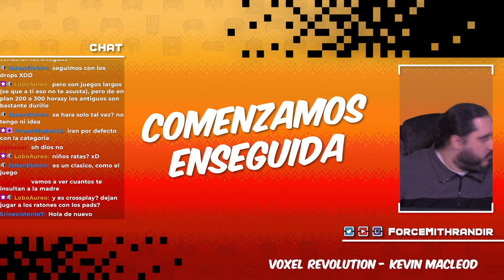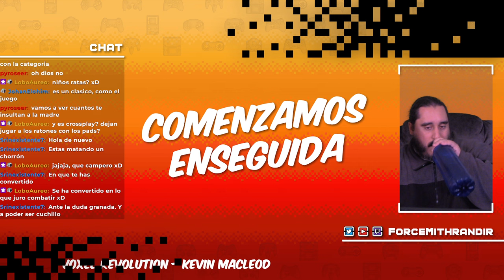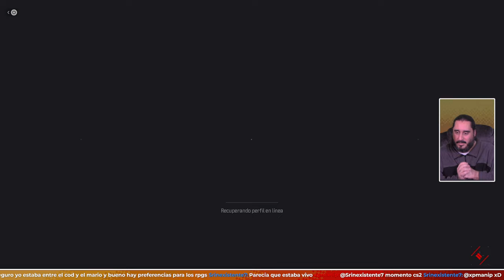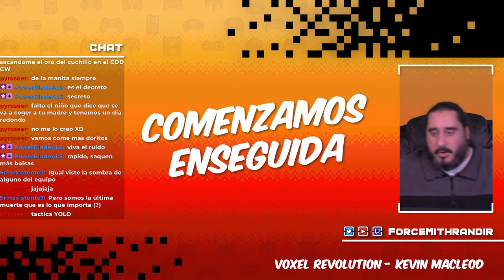Meto Cuchillo, Saco Tripas | MODERN WARFARE III